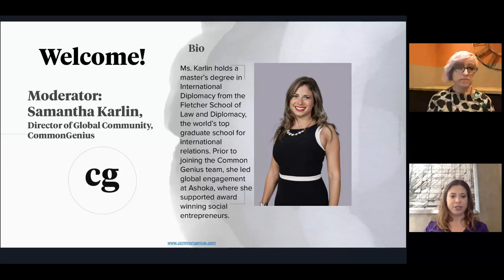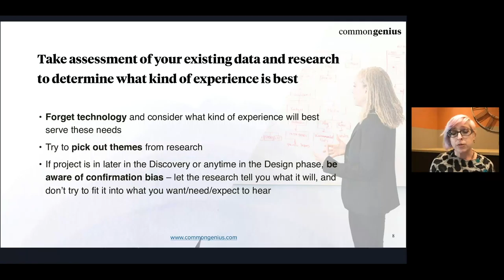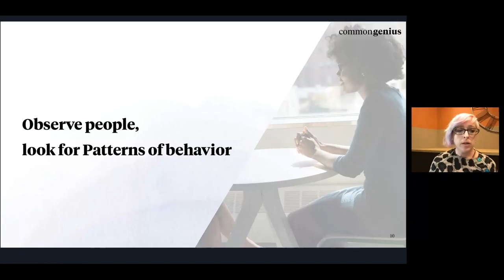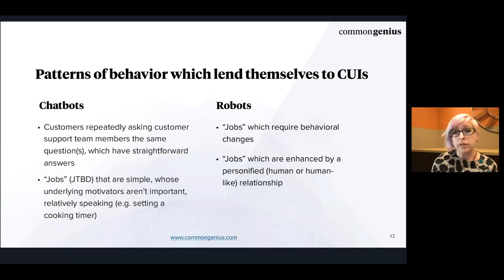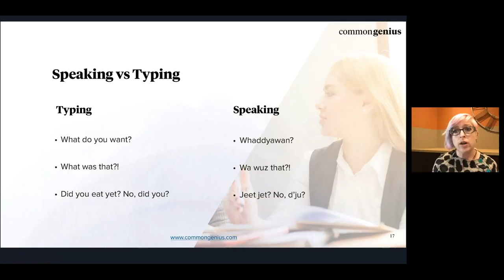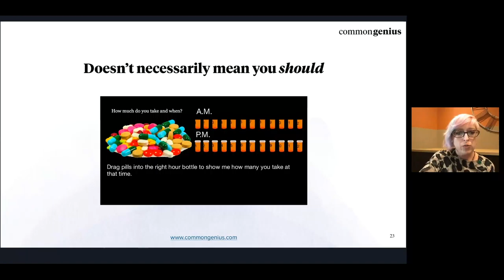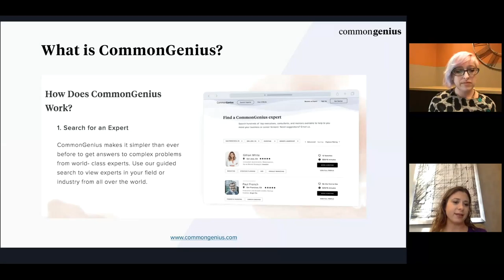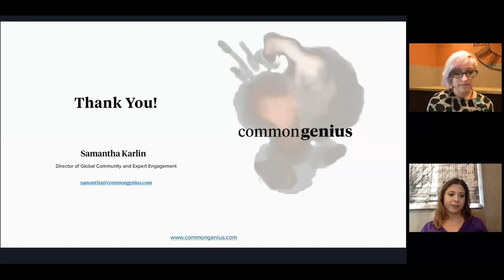Live Webinar on Chatbots: What to Know and Where to Begin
Live web conversation hosted by Stacey Seronick

With over 20 years of experience designing and strategizing services and products for diverse groups, Stacey Seronick’s recent work and research has focused on how to create dynamic conversational experiences within products, especially through the use of AI, chatbots and robots.

In this free webinar, Stacey will dive into the ins and outs of chatbots, share use cases suited for chatbot solutions, and jumpstart you on creating that experience. Stacey holds a Master’s degree in Human Computer Interface and Design, and speaks and runs workshops on this topic internationally.

Book at 1:1 meeting with Stacey Seronick by downloading the iOS app